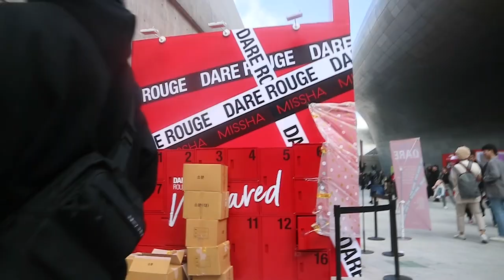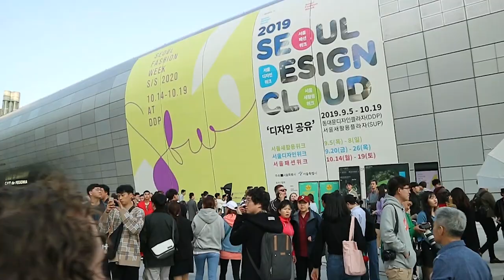A day at Seoul Fashion Week SS20 서울패션위크에 가장! | fiixii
WHAT WOULD YOU WEAR TO FASHION WEEK?
Let me know!! 👇👇👇

Hi! Come spend a day with me at the last day of Seoul Fashion Week Spring/Summer 2020 season! I'm still trying to get more comfortable vlogging so next season will be better! But I still had a great time with friends and meeting new people 😊 And seeing everyone's outfits is such great inspiration!

My favourite show was MANG, and I really loved how more shows were ditching the traditional runway in favour of more performative catwalks!

~~ come and hang out with me on social! ~~~